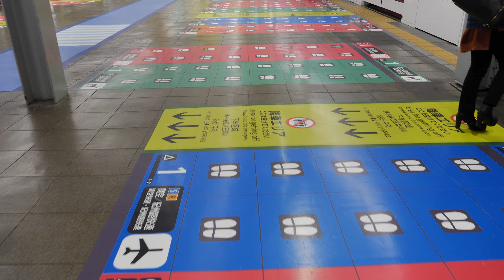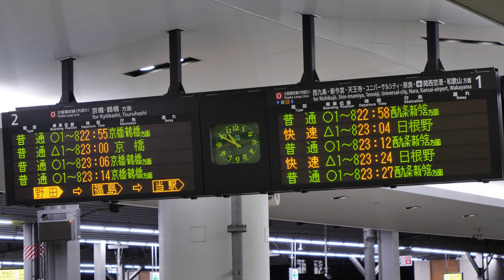JR西日本 大阪駅 ダイヤ改正後の1番・2番大阪環状線ホーム② 2021/3（4K UHD 60fps）※容量128GB超過のため動画を3分割しました。22時頃～23時頃の映像です。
JR西日本　大阪駅　ダイヤ改正後の1番・2番大阪環状線ホーム②　2021/3（4K UHD 60fps）
※容量128GB超過のため動画を3分割しました。22時頃～23時頃の映像です。